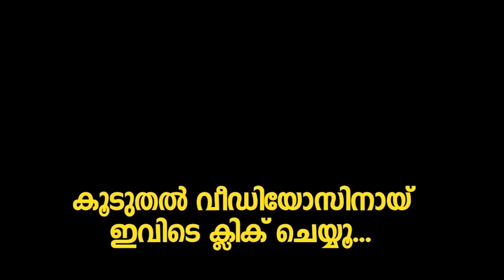പെപ്പെ മച്ചാൻ വേറെ ലെവലാ..! Actor Antony Varghese Playing Football